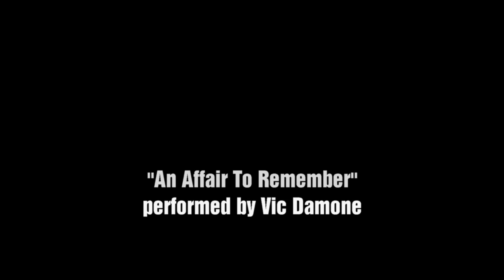"An Affair To Remember" 1957 Music From The Movie - Marni Nixon Sings - Baumwoll Archives Tribute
An Affair to Remember is a 1957 American romance film directed by Leo McCarey and starring Cary Grant and Deborah Kerr. Filmed in CinemaScope, it was distributed by 20th Century Fox. It is considered among the most romantic films of all time according to the American Film Institute.[4] The film was a remake of McCarey's 1939 film Love Affair, starring Irene Dunne and Charles Boyer.

Plot
Nickie Ferrante, a well-known playboy, meets Terry McKay aboard the transatlantic ocean liner SS Constitution en route from Europe to New York. Each is romantically involved with someone else. After a series of meetings aboard the ship, they establish a friendship. When Terry joins Nickie on a brief visit to his grandmother Janou while the ship is anchored near her home at Villefranche-sur-Mer on the Mediterranean coast, she sees Nickie with new eyes and their feelings become deeper. During their visit, Janou tells Terry that Nickie is a talented painter but destroys most of his paintings because they don't meet his standards. As the ship returns to New York City, they agree to reunite at the top of the Empire State Building in six months' time if they have succeeded in ending their relationships and starting new careers.

On the day of their rendezvous, Terry, hurrying to reach the Empire State Building, is struck down by a car while crossing a street. Gravely injured, she is rushed to the hospital. Meanwhile, Nickie, waiting for her at the observation deck at the top of the building, is unaware of the accident and, after many hours, leaves at midnight, believing that she has rejected him.

After the accident, Terry, now unable to walk, refuses to contact Nickie because of her disability. Instead, she finds work as a music teacher. Nickie has pursued his painting and has his work displayed by Courbet, an art gallery owner. Six months after the accident, Terry sees Nickie with his former fiancée at the ballet. Nickie does not notice her condition because she is seated, and they both say hello.

Nickie learns Terry's address and on Christmas Eve pays her a surprise visit. Although he tries to coax her to explain her actions, Terry dodges the subject, never leaving the couch on which she lies. He gives Terry a shawl that Janou, who has died, left for her. As he is leaving, Nickie mentions a painting on which he had been working when they first met, and that it was just given away to a woman who liked it but had no money. He is about to say that the woman was in a wheelchair when he pauses, suddenly suspecting why Terry has been lying still on the couch. He walks into her bedroom and sees the painting hanging on the wall, realizing that she was the woman in the wheelchair. The film ends with the two in a tight embrace as Terry says, "If you can paint, I can walk. Anything can happen, don't you think?"

Cast
Cary Grant as Nickie Ferrante
Deborah Kerr as Terry McKay
Richard Denning as Kenneth Bradley
Neva Patterson as Lois Clark
Cathleen Nesbitt as Janou (Nickie's grandmother)
Robert Q. Lewis as himself (announcer)
Charles Watts as Ned Hathaway
Fortunio Bonanova as Courbet
Marni Nixon as Terry McKay's singing voice